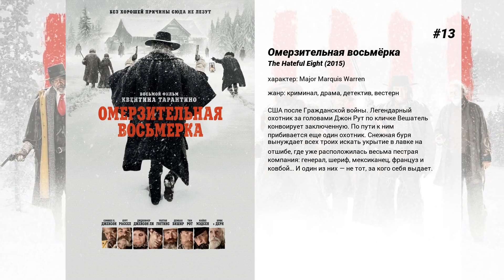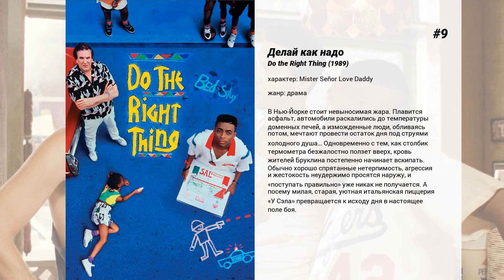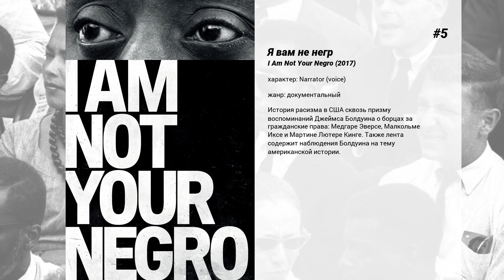Лучшие фильмы Samuel L. Jackson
15. Мстители
Локи, сводный брат Тора, возвращается, и в этот раз он не один. Земля на грани порабощения, и только лучшие из лучших могут спасти человечество.  Ник Фьюри, глава международной организации Щ. И. Т., собирает выдающихся поборников справедливости и добра, чтобы отразить атаку. Под предводительством Капитана Америки Железный Человек, Тор, Невероятный Халк, Хоукай и Чёрная Вдова вступают в войну с захватчиком.

14. Первый мститель: Другая война
После беспрецедентных событий, впервые собравших вместе команду Мстителей, Стив Роджерс, известный также как Капитан Америка, оседает в Вашингтоне и пытается приспособиться к жизни в современном мире. Но покой этому герою только снится - пытаясь помочь коллеге из агентства Щ. И. Т, Стив оказывается в центре событий, грозящих катастрофой мирового масштаба. Для того, чтобы разоблачить злодейский заговор, Капитан Америка объединяется с Черной вдовой. К ним также присоединяется новый соратник, известный как Сокол, однако никто из них даже не подозревает, на что способен новый враг.

13. Омерзительная восьмёрка
США после Гражданской войны. Легендарный охотник за головами Джон Рут по кличке Вешатель конвоирует заключенную. По пути к ним прибивается еще один охотник. Снежная буря вынуждает всех троих искать укрытие в лавке на отшибе, где уже расположилась весьма пестрая компания: генерал, шериф, мексиканец, француз и ковбой… И один из них — не тот, за кого себя выдает.

12. Суперсемейка
История семьи супергероев, члены которой уже отошли от больших дел и предпочитают жить непримечательной жизнью обычных землян. В прошлом все они обладали сверхъестественными способностями и относительно легко справлялись с мировым злом. Но в один прекрасный день папаше и его домочадцам приходится вновь облачиться в прорезиненные костюмы супергероев (а для этого нужно срочно сбросить лишние килограммы!) и в очередной раз спасти человечество от таинственного злодея…

11. Красная скрипка
Накануне аукциона группа экспертов, возглавляемая Чарльзом Моррицем, исследует необычную по своему цвету и идеально звучащую старинную скрипку. Выясняется ее удивительное прошлое.  Созданная в семнадцатом веке итальянским мастером Николо Буссоти, скрипка загадочным образом вершит судьбы своих владельцев, даруя и отнимая любовь, а порой и саму жизнь. Понимая истинную ценность скрипки, неизмеримую деньгами, словно завороженный, Морриц пытается стать ее обладателем.

10. Убить Билла 2
Вычеркнув двоих из смертельного списка, Невеста лишь наполовину приблизилась к цели. Теперь на очереди Бад и Элли Драйвер, уже приговоренные воскресшей жертвой! Еще два опасных шага перед последней схваткой, в которой она должна Убить Билла!..

9. Делай как надо
В Нью-Йорке стоит невыносимая жара. Плавится асфальт, автомобили раскалились до температуры доменных печей, а изможденные люди, обливаясь потом, мечтают провести остаток дня под струями холодного душа… Одновременно с тем, как столбик термометра безжалостно ползет вверх, кровь жителей Бруклина постепенно начинает вскипать.  Обычно хорошо спрятанные нетерпимость, агрессия и жестокость неудержимо просятся наружу, и 'поступать правильно' уже никак не получается. А посему милая, старая, уютная итальянская пиццерия 'У Сэла' превращается к исходу дня в настоящее поле боя.

8. Парк Юрского периода
Экспансивный богач и профессор уговаривает пару ученых — палеонтологов приехать на остров у побережья Коста — Рики, где он устроил реликтовый парк. В парке этом водятся древние зверушки — динозавры, которые по его идее и должны стать гвоздем программы нового аттракциона. До открытия остается несколько дней, а один из работников, пытаясь продать 'рассаду' налево, нарушает систему охраны, что в комплексе с грозовым ливнем приводит к тому, что доисторические животные оказываются на воле, где действуют в соответствии со своими инстинктами.

7. Джанго освобождённый
Джанго по сюжету — раб, оказавшийся на свободе и разыскивающий свою жену-рабыню. Помогает ему немецкий наемник доктор Кинг Шульц. Расизм и рабство раздражают его, так что он освобождает Джанго и обучает его своему ремеслу.  Рабовладелец Келвин Кэнди, тот, у кого находится супруга Джанго Хильда. Стивен — лучший раб Кэнди и вместе с тем расчетливый манипулятор и его правая рука. Он уже достиг определенного уровня влияния на своего хозяина и может даже оскорблять его в лицо.

6. Бесславные ублюдки
Действие картины разворачивается в оккупированной Франции. На глазах у Сюзанны Дрейфус от рук немецкого полковника Ганса Ланда погибает ее семья. Девушке чудом удается спастиcь и бежать в Париж. Там она устраивается на работу в кинотеатр. В это же время где-то...